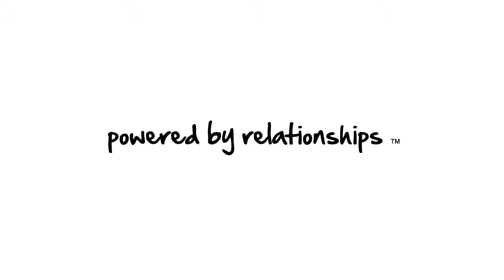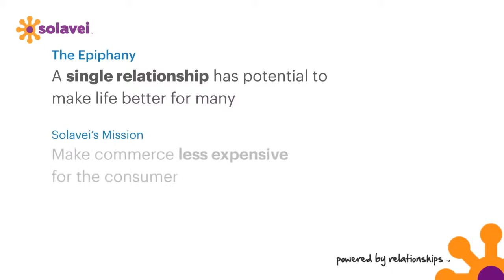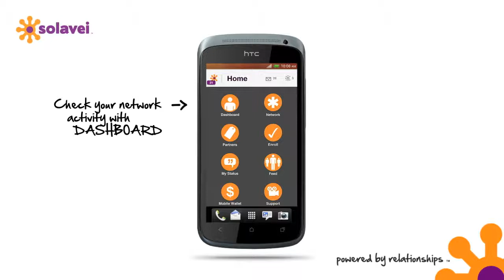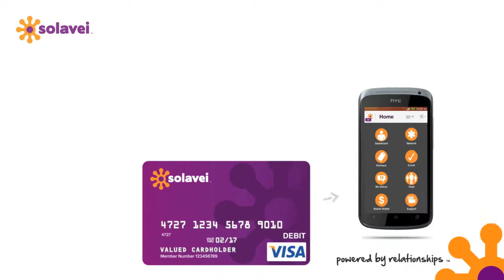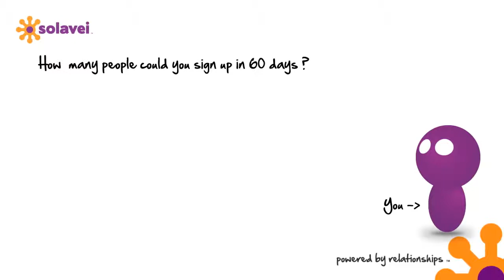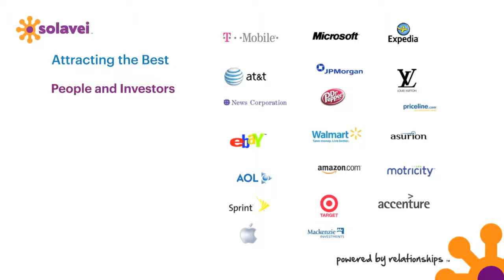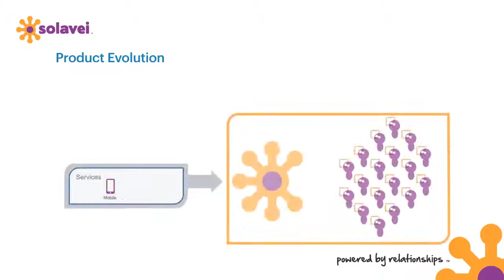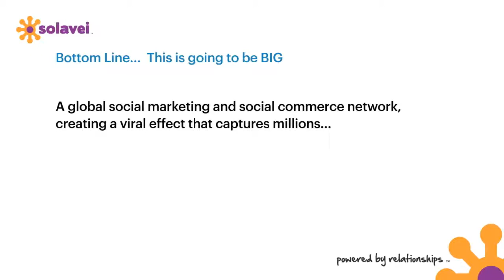Learn how consumers can share, save & earn! Solavei, a Social Commerce Company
The vision of Solavei...create a way for consumers to share, save and earn!  Shared by CEO and Founder Ryan Wuerch.  Learn about this amazing company and what it can do for you...Learn how you and everyone you're connected with can benefit and prosper from the vision of this great new company!